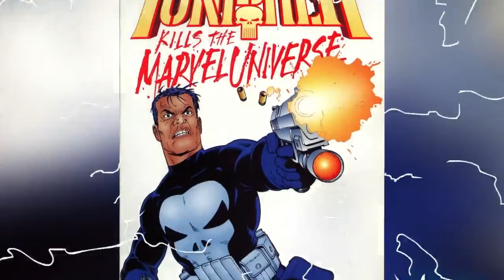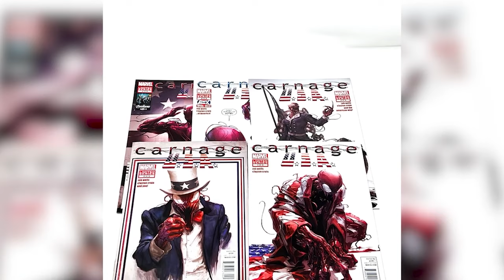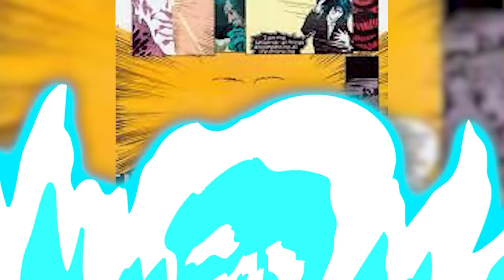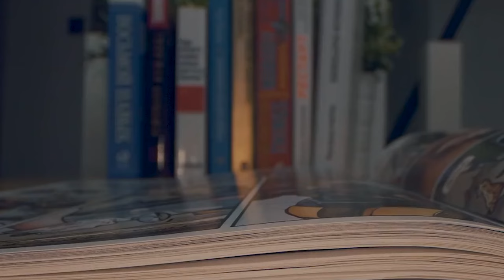Brutal Comic Book Beatdowns That Went Too Far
Dive into the world of comics and discover some of the most brutal beatdowns that shocked readers and went too far. From epic battles to controversial moments, this video will cover all the top comic breakdowns that you won't want to miss! Today on Top 10 Nerd Elite, these are the Brutal Comic Book Beatdowns That Went Too Far.